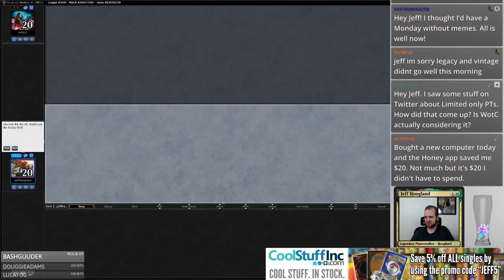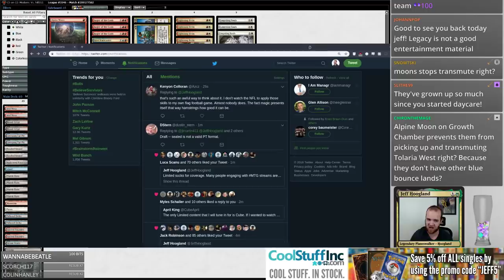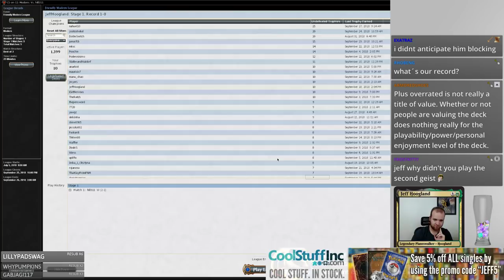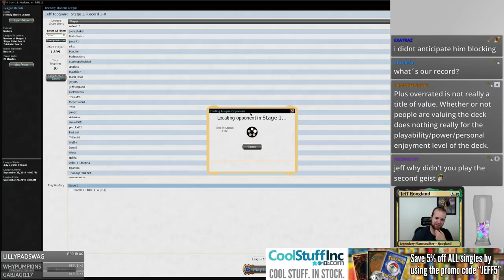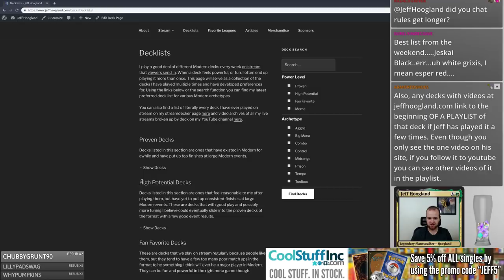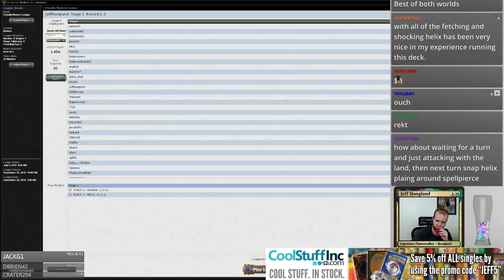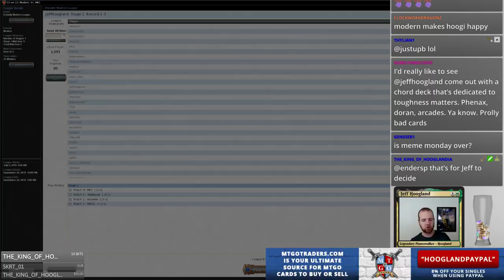4 Color Geist - Modern - September 24th, 2018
0:19 - First Match: Amulet Titan
25:44 - Second Match: UR Tempo
54:45 - Third Match: RG Valakut
1:05:48 - Fourth Match: UR Storm
1:32:42 - Fifth Match: Humans
1:56:48 - Wrap-Up

2 Arid Mesa
2 Blood Crypt
3 Collective Brutality
2 Countersquall
2 Creeping Tar Pit
4 Faithless Looting
2 Flooded Strand
4 Geist of Saint Traft
1 Hallowed Fountain
1 Island
2 Kolaghan's Command
4 Lightning Bolt
4 Lightning Helix
4 Lingering Souls
4 Marsh Flats
1 Mountain
4 Path to Exile
1 Plains
2 Polluted Delta
2 Sacred Foundry
4 Snapcaster Mage
1 Steam Vents
1 Swamp
2 Tasigur, the Golden Fang
1 Watery Grave

1 Alpine Moon
3 Anger of the Gods
1 Countersquall
3 Damping Sphere
1 Disdainful Stroke
2 Fulminator Mage
2 Hide/Seek
1 Izzet Staticaster
1 Wear/Tear